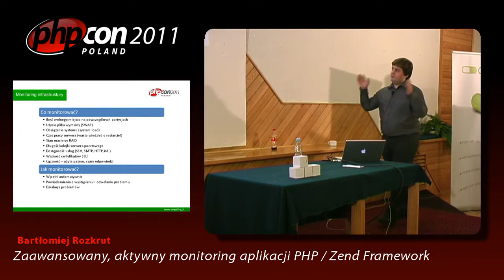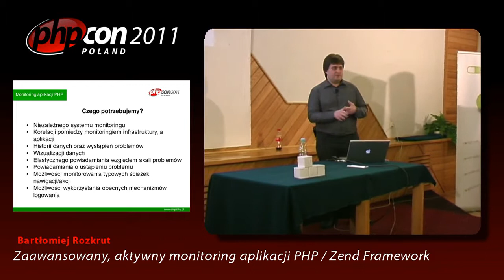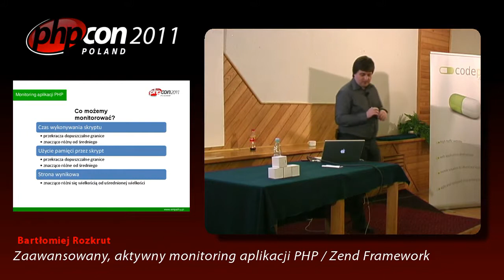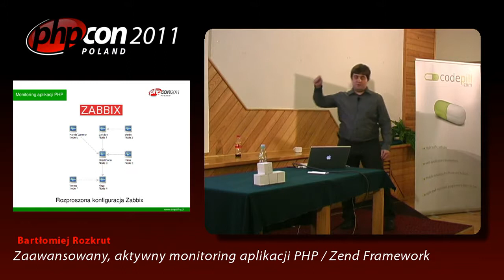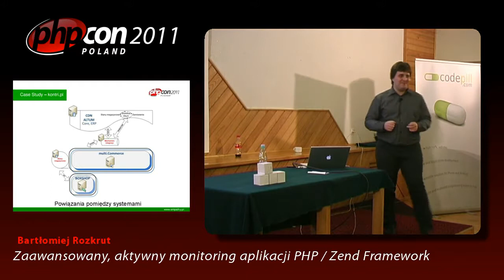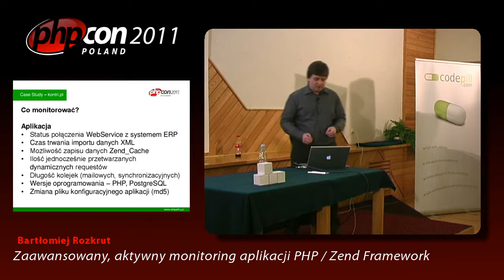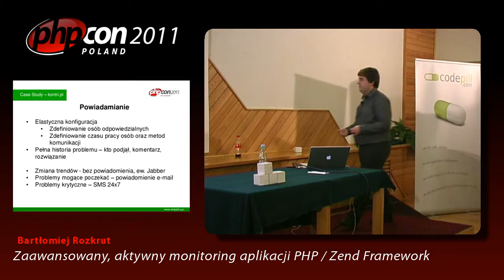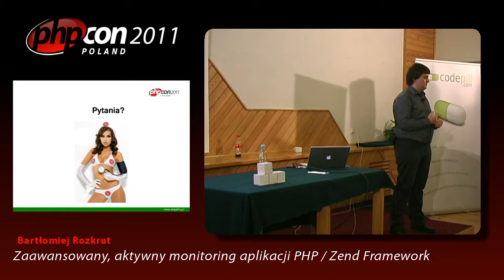Bartłomiej Rozkrut: Zaawansowany, aktywny monitoring aplikacji PHP / Zend Framework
Podczas prezentacji poruszę kwestię monitoringu aplikacji PHP. Jako wstęp do tematu przedstawię typowe metody monitoringu infrastruktury oraz opowiem o podstawowym, zazwyczaj pasywnym monitoringu aplikacji PHP. Nawiązując do tych podstawowych technik pokażę w jaki sposób można niskimi nakładami - przy użyciu oprogramowania Open Source - stworzyć zaawansowane rozwiązanie aktywnie monitorujące szereg elementów typowej aplikacji. Przykład zostanie zaprezentowany na podstawie zaawansowanej aplikacji e-commerce zrealizowanej przy użyciu PHP / Zend Framework. Przedstawione zostaną także narzędzia wspomagające monitoring, wizualizujące trendy pracy aplikacji oraz pokażę w jaki sposób można skorelować informacje o kondycji infrastruktury z stanem „zdrowia” aplikacji PHP w celu przewidywania potencjalnych problemów.